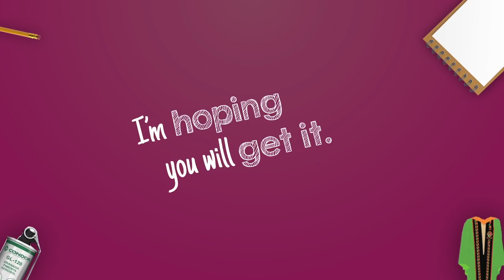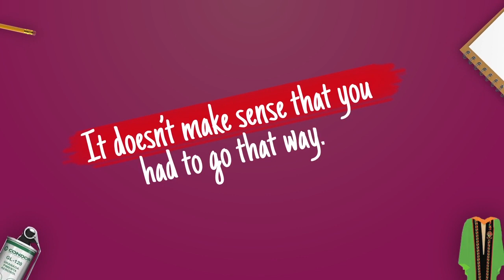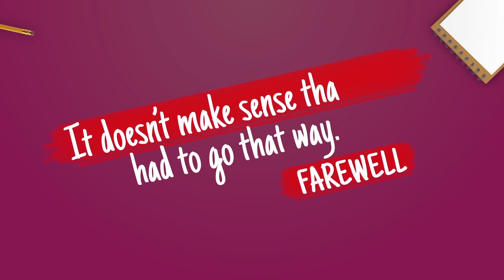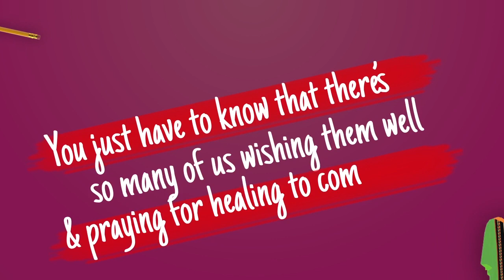Official video Letter to Vespers by Wezi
A song inspired by the late UNZA student, Vespers Shimuzhila who tragically lost her life after suffocating from a tear gas canister shot at her room while she was hiding from the riots at the university of zambia main campus on 5th October 2018. A song written and sang by Wezi, produced by COG and lyrics video done by Nchimunya Moolah.